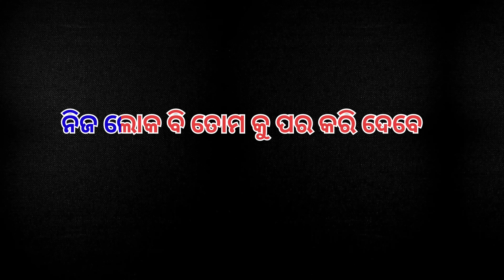ଏ ଦୁନିଆ ର ସବୁ ଠାରୁ ବଡ ଜିନଷ କଣ ଜାଣିଛ🔥?odia motivalnal lines/odia attitude status/odia WhatsApp status